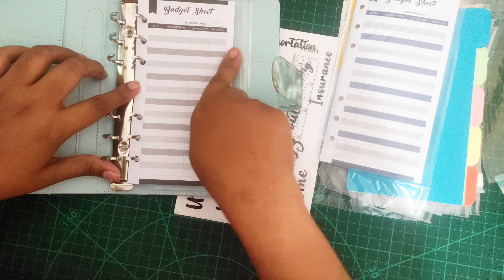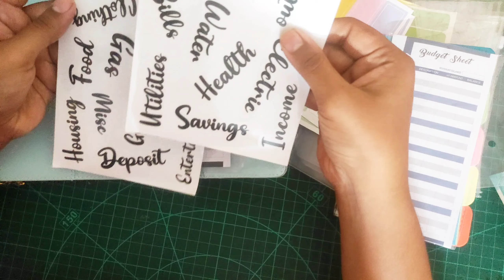Budget planner 2024|save more money in 2024| Finance planner|Budget organiser planner in tamil| Benz